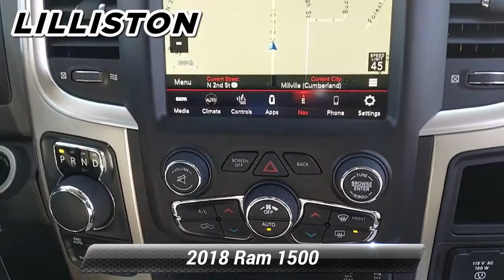Used 2018 Ram 1500 Big Horn, Millville, NJ 52910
1501 N Second St Rt 47

Ask about our specials!Only 45,699 Miles! Scores 23 Highway MPG and 16 City MPG! This Ram 1500 boasts a Regular Unleaded V-6 3.6 L/220 engine powering this Automatic transmission. WHEELS: 20' X 8' ALUMINUM CHROME CLAD (STD), TRANSMISSION: 8-SPEED AUTOMATIC (845RE) (STD), TIRES: P275/60R20 OWL AS (STD). This Ram 1500 Features the Following Options QUICK ORDER PACKAGE 22S BIG HORN -inc: Engine: 3.6L V6 24V VVT, Transmission: 8-Speed Automatic (845RE), Rear View Auto Dim Mirror, Google Android Auto, SiriusXM Satellite Radio (subscription required), No satellite coverage in Hawaii or Alaska, USB Host Flip, HD Radio, Media Hub (2 USB, AUX), 8.4' Touchscreen Display, Apple CarPlay, Leather Wrapped Steering Wheel, Rear Dome w/On/Off Switch Lamp, LED Bed Lighting, Glove Box Lamp, Bright/Bright Billets Grille, Auto Dim Exterior Mirrors, Big Horn Regional Package, Big Horn Badge, Class IV Receiver Hitch, Security Alarm, Power Heated Fold-Away Mirrors, Electroluminescent Instrument Cluster, Overhead Console w/Garage Door Opener, Universal Garage Door Opener, Remote Start System, Full Size Temporary Use Spare Tire, Exterior Mirrors w/Supplemental Signals, Steering Wheel Mounted Audio Controls, Exterior Mirrors Courtesy Lamps, Air Conditioning ATC w/Dual Zone Control, Electric Shift On Demand Transfer Case, Power-Folding Mirrors, Sun , RADIO: UCONNECT 4C NAV W/8.4' DISPLAY -inc: Google Android Auto, SiriusXM Traffic (subscription required) Plus, SiriusXM Satellite Radio (subscription required), No satellite coverage in Hawaii or Alaska, USB Host Flip, HD Radio, Media Hub (2 USB, AUX), GPS Navigation, SiriusXM Travel Link (subscription required), 8.4' Touchscreen Display, Apple CarPlay, MONOTONE PAINT -inc: Headlamp filler panels and door handles are black when ordering special low volume paints, HEATED SEATS & WHEEL GROUP -inc: Heated Steering Wheel, Humidity Sensor, Heated Front Seats, GVWR: 6,800 LBS (STD), ENGINE: 3.6L V6 24V VVT -inc: Flex fuel capable (STD), DIESEL GRAY/BLACK, PREMIUM

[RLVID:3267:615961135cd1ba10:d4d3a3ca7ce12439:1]